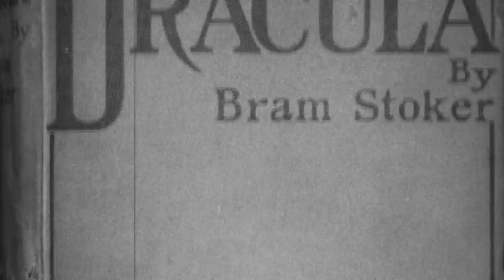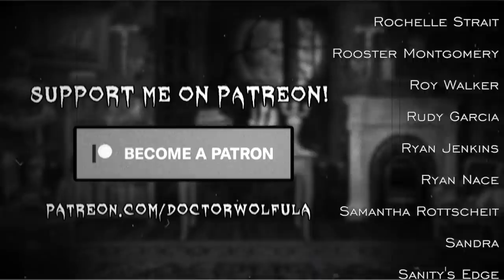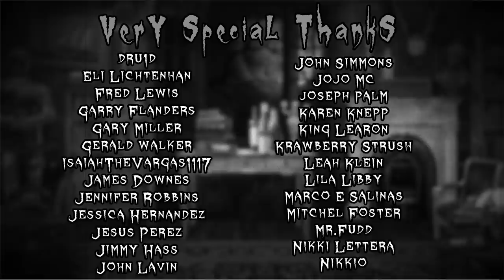Dracula (1931) Review | Dr. Wolfula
Doc reviews one of the early Universal Horror Classics: Dracula, starring Bela Lugosi!